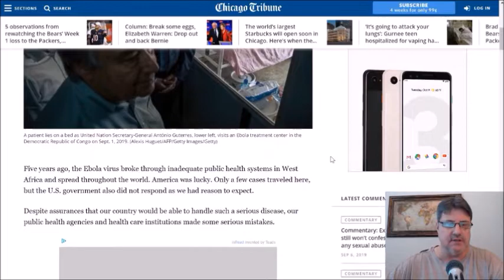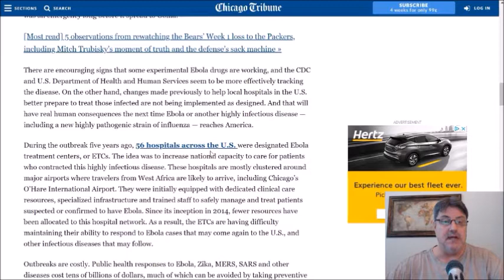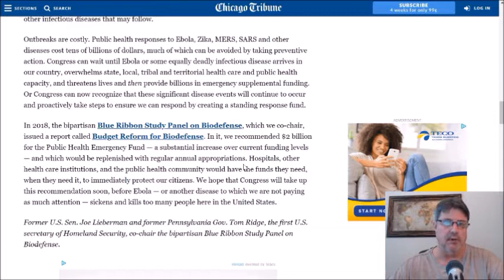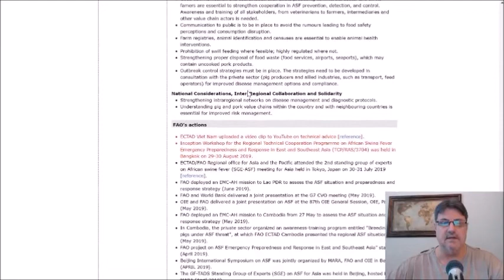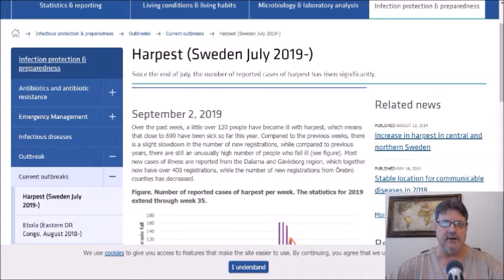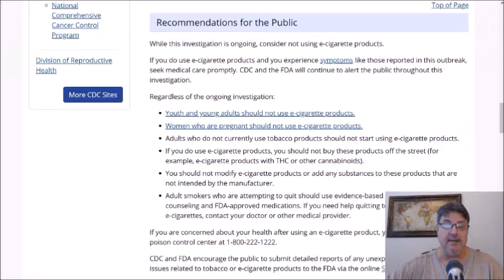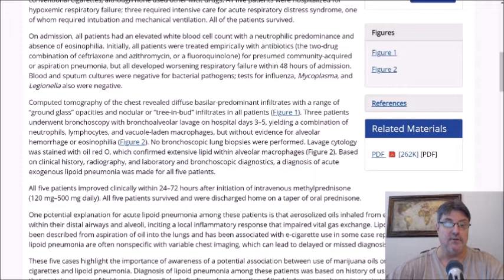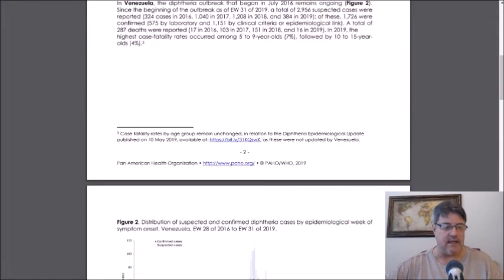Outbreak News Across the Globe, Episode 3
On this weeks episode of Outbreak News Across the Globe, I look at some of the biggest outbreak and infectious disease news stories from six of the 7 continents.

In Africa, I look at the latest numbers from the Ebola Virus Disease outbreak in the Democratic Republic of the Congo.

I also look at a commentary from former Sen Joe Lieberman and Gov Tom Ridge concerning the unpreparedness in the US for the potential arrival of Ebola once again.

The African swine fever outbreak in Asia continues to trek on resulting in the culling of millions of pigs.

I look at the latest.New Zealand's measles outbreak has topped 1,000 cases and in Europe, Sweden reports a large tularemia outbreak.

The news from North America I chose was an update on the outbreak of lung illness associated with using E-cigarette products--I look at the latest numbers (cases and deaths) and a new MMWR.

Finally, I look at the latest on diphtheria in Haiti and Venezuela, the two countries in the Americas reporting confirmed cases in 2019.

The Mosquito